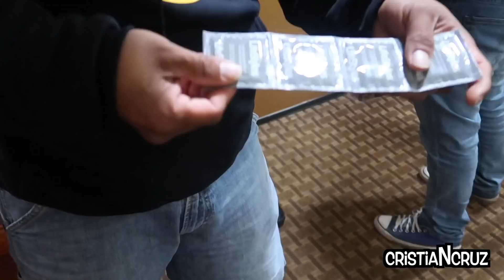Reunion en new york con los amigos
canno's produccion y roba calzones entertaiment  presenta
Reunion en new york con los blogueros salvadoreños